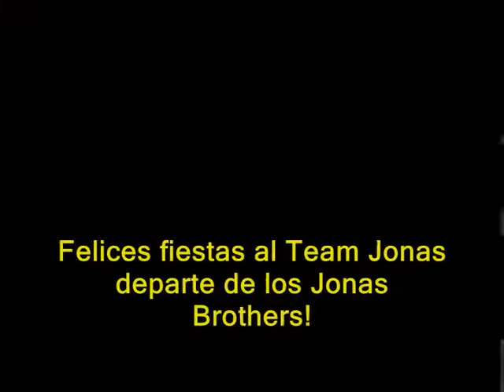Jonas Brothers - Happy Holidays Team Jonas [Traducido]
Los Jonas publicaron un vídeo deseándole una felices fiestas a todos sus fans.